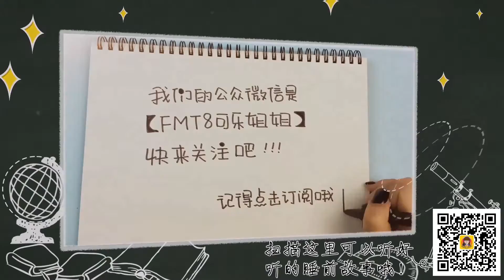【可乐姐姐DIY】小红花多组合发夹套装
一起来做小红花多组合发夹套装吧！